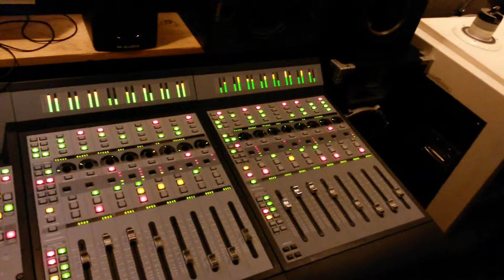Soundlab production studios